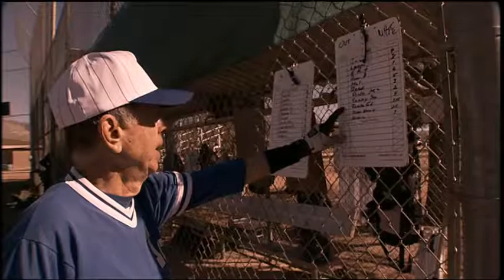REC 365 - Show 28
The Fundamentals, The Deep, The Looking Glass, Forever Young